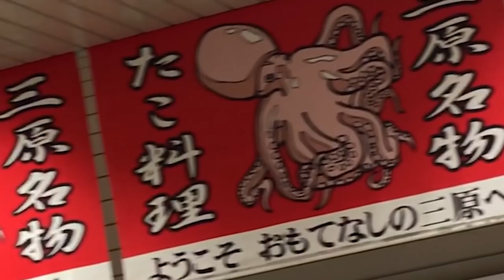I'm usually forbidden to film this! Japan's Rabbit Island: Behind the Scenes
Japan REALLY has an island full of cute rabbits. Hundreds of Japanese bunnies attack travelers who are on the way to bunny island. I had the pleasure to shoot a bit behind the scenes of a TV shooting for the city of Mihara and the nearby Bunny Island. Right now we can't travel but I hope we will be able to visit Japan again for more adventures in the future.

This video was filmed 2019
Video edited by the amazing Ryoga thank you.

I am Cathy Cat! I am just a foreigner girl living in Japan working as street reporter. I feature my everyday as well as Japanese fashion, kawaii Japan goods, Anime, Manga, Hauls and events and more.